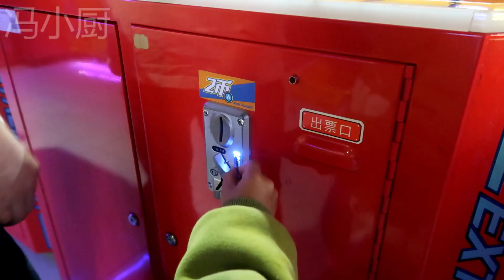幼兒園親子運動會，中午吃牛排披薩，無比開心的一天！